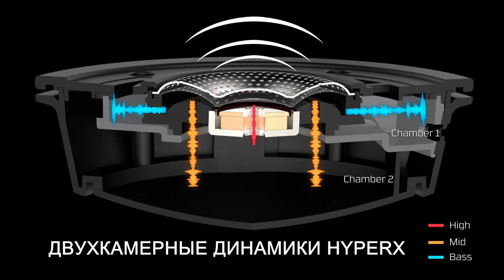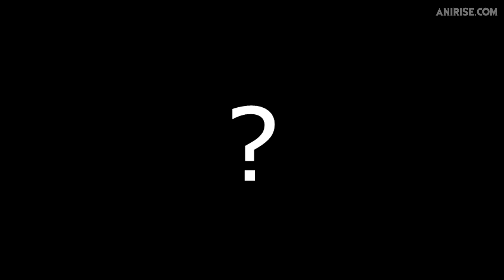Урашики нашёл Наруто В ПРОШЛОМ и ВЫСАСЫВАЕТ Чакру Курамы - 130 серия Аниме Боруто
Всем здарова. Сегодня мы обсудим 130 серию Аниме Боруто. Урашики уже появился???